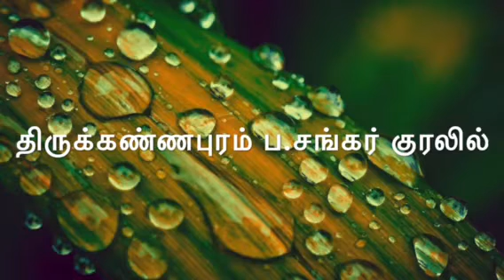RAMALAN/ரம்ஜான்/உம்மை ஒருபோதும் நான் மறவேன் மீரா/ பாடல்/திருக்கண்ணபுரம் ப.சங்கர்/MUSLIM SONG/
அடியேன் இசை துறைக்கு  வருவதற்கு  மறைந்த, அனைவர் மனதிலும் நீங்க இடம் பிடித்த வெண்கல குரலோன் DR.Nagore EM.Hanifa அவர்களும் ஒரு ஊக்கியாக இருந்தவர்.அவரது பாடல்கள் என்றால்  மறைந்த எனது தந்தைக்கு பிரியம் .அந்த வகையில் அவரது பாடலை நிறைய நமது  சேனலில் இனி காணலாம் .வாழ்க அன்னாரின் புகழ் .
இஸ்லாமிய  நண்பர்கள் நிறைய ஆதரவு  வேண்டுகிறன் .
pls use headphone thanks